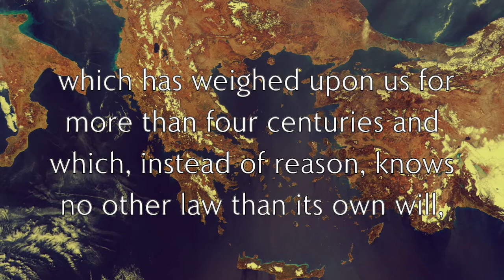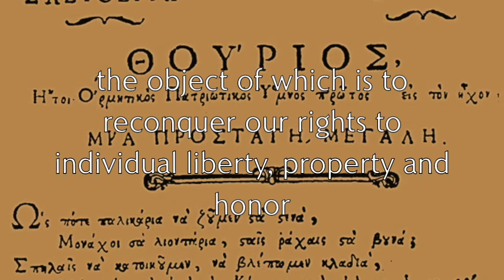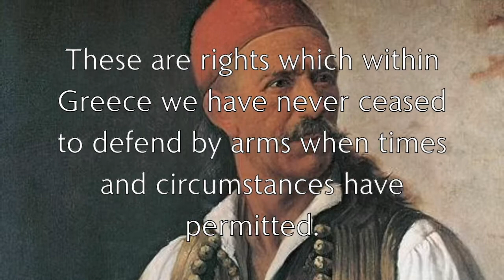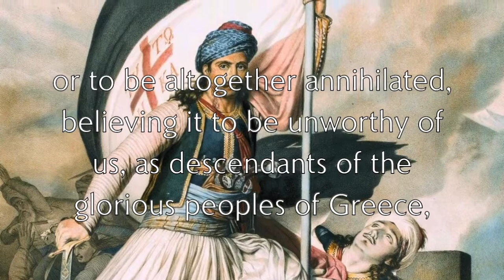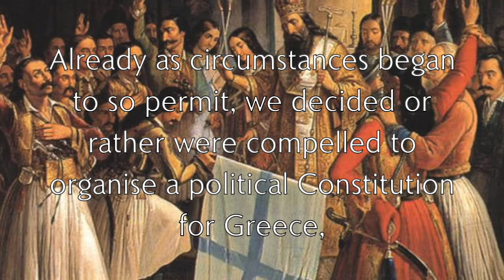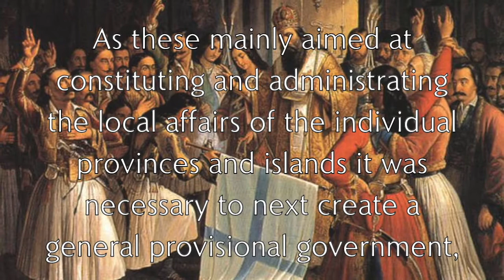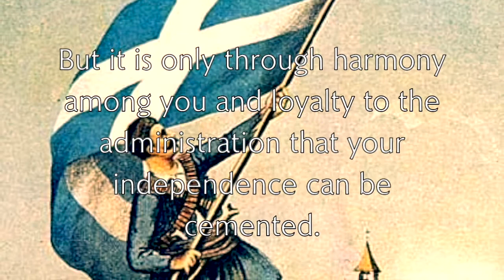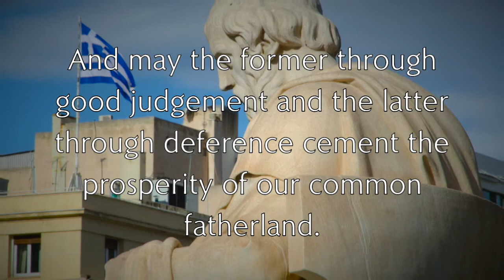Greek Declaration of Independence, 1822 | The Declarations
After centuries under the rule of the Ottomans, the Greek nation, inspired by its ancient past and the revolutions occurring in the Americas and Europe at the time,  took up arms to avenge its itself, declare its independence as a new nation and embarked on a years long struggle for its vindication.

Read and Edited by me, the Declarations

Greek National Anthem Instrumental